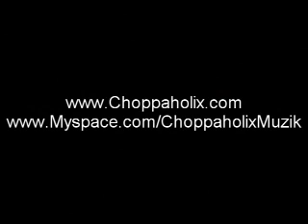Trae and Grade A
Trae and Grade A perfrom at lockwood skating palace